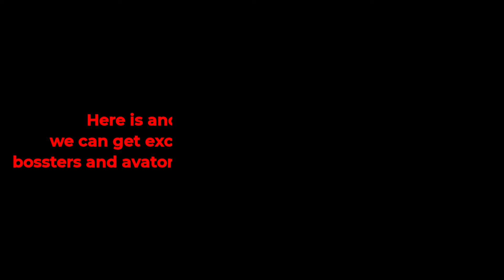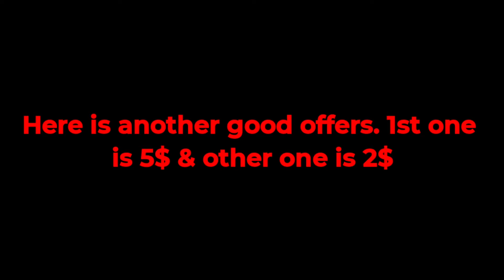Halloween festival update | Spooky Season | New 5$ offers | Asphalt 8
New update . If you want to know the changes in new update then watch complete video❤